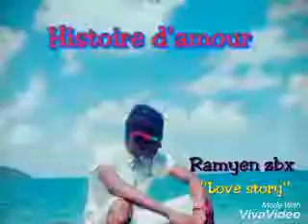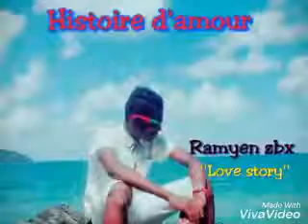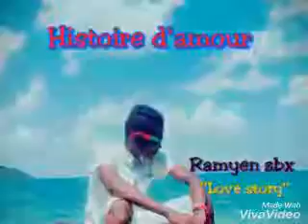Ramyen zbx Love story audio